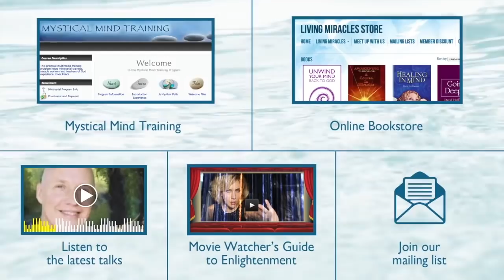A Course in Miracles Master Teacher - Are You Giving to Get? - David Hoffmeister - ACIM Videos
Practice and live the mystical teachings of Jesus assisted by online courses, online retreats, and an online Tribe of Christ community:

A Course in Miracles - David Hoffmeister shares in this short video about True Giving.

Mystic David Hoffmeister is a living demonstration that peace is possible. His gentle demeanor and articulate, non-compromising expression are a gift to all. David is world-renowned for his practical application of A Course in Miracles. His clarity about the function of forgiveness in spiritual Awakening and his radical use of mindful movie-watching in the release of judgement is unsurpassed. The purity of the message he shares points directly to the Source.

a course in miracles David Hoffmeister - A Course in Miracles (also referred to as ACIM or the Course) is a 1976 book by Helen Schucman 40 A Course in Miracles Quotes to Get You Back to Love (It's Who You Are) Free A Course in Miracles audio teachings online by expert ACIM teacher David Hoffmeister Title: A Course in Miracles REVIEW (ACIM); Runtime: 19:47; View count: 7,912 A Course in Miracles online experience, including the free complete ACIM online
A Course in Miracles Book · Home · Read Now · Preface · Clarification of Terms · The Text · Workbook for Students · Manual for Teachers · ACIM Now Oracle

A Course in Miracles Made Easy: A Guide for Students, Teachers, the Dedicated and the Curious: Amazon
A Course in Miracles PDF By:Helen Schucman, Scribe Published on by Foundation for

 with additions from other Course students are offered here to enhance your experience of the daily lessons in A Course in Miracles Workbook for Students

 A COURSE IN MIRACLES DAILY WORKBOOK LESSON

A course in miracles daily lesson cards by a course in miracles master teacher david hoffmeister..
insights on a course in miracles by david hoffmeister, acim lessons 1 & 2.

acim what is a course in miracles david hoffmeister.
david hoffmeister a course in miracles videos answers the question  how do i live acim.  mystic david hoffmeister and frances xu are living demonstrations that consistent peace is possible.
acourseinmiracles acim spirituality spiritual awakening enlightenment nonduality translated titles:hoffmeister and frances xu took place on june 9 2019 during the closing session of the "mastery through love" online retreat broadcast from the living miracles spain studio in mallorca spain and the living miracles mexico studio in chapala mexico...
a course in miracles - david hoffmeister reminds us that miracles are involuntary and they cannot be controlled.
In this A Course In Miracles Review I will explore the fundamental tenets of the book